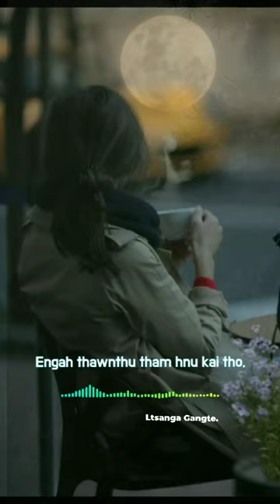Nghilh theih si loh....hril thiam har si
H.Lalṭhakima  -  Hmangaih dam nan..